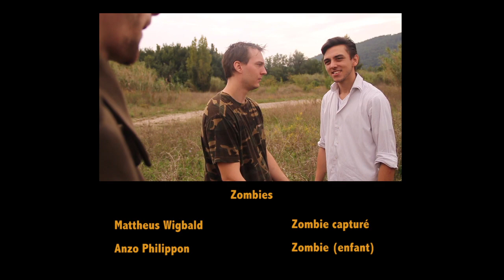[UNITE FOX] - S02E10 : COMPLOTS, MAD & FINAL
La Nuclear Team présente Unité Fox Saison II Episode 10 : Complots, MAD & Final

Unité Fox Saison 2 est une web-série inspirée par "le Visiteur du Futur", ou nous avons ramené notre présent dans le futur.

N'hésitez pas à partager la vidéo et de laisser un pouce bleu :)